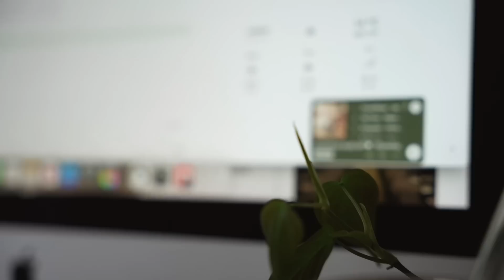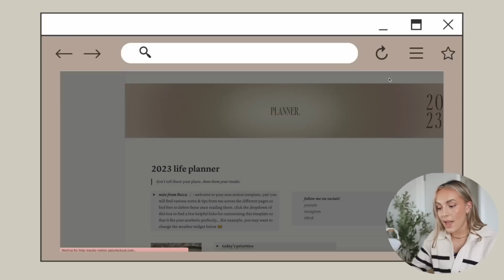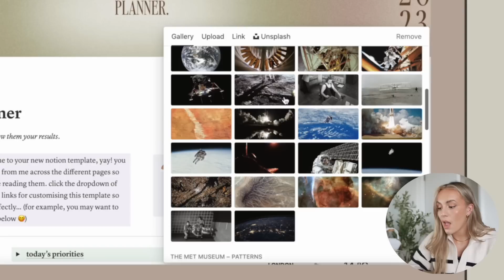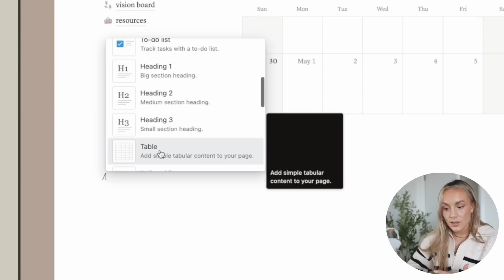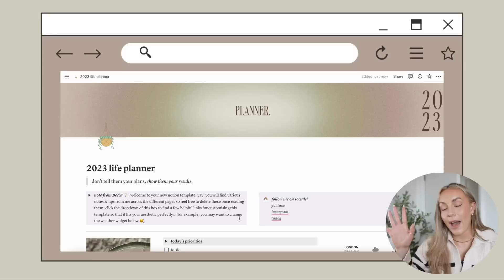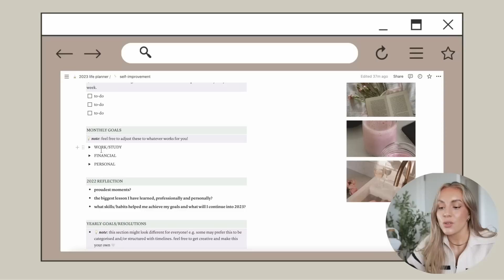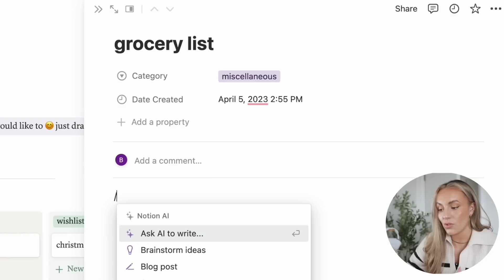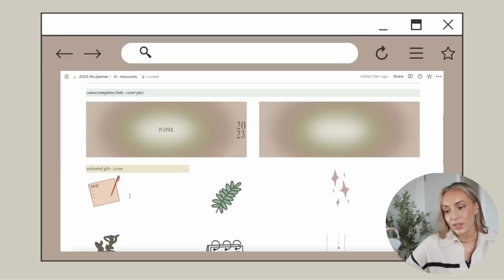how I stay organised & productive | Notion tour ~aesthetic~ & beginner tutorial 🌿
How I stay organized with Notion! Welcome to a full-blown tour and mini tutorial of Notion for beginners. I’m so excited!! This is my secret to staying organised, managing my monthly goal, my business, how I structure my work days, ALL of it! enjoy x

TIMESTAMPS
0:00 intro & what is notion
2:19 the basics - getting started with notion!
6:20 homepage - tips & tricks
8:57 widgets tutorial
10:00 homepage part 2
10:45 planner
12:19 journal/dream log
13:02 goals/self-improvement
14:20 habit tracker
15:03 notes/brain dump
15:30 projects
16:10 build your dream routine
16:42 finance
17:35 travel board
18:00 vision board
18:17 thanks for watching 🤍